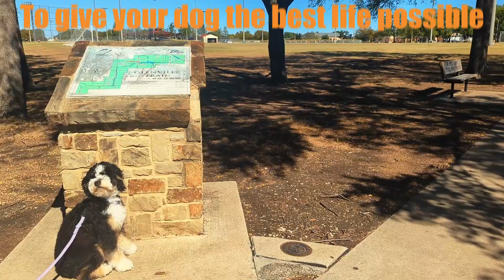Dog Training at Huffhines Park in Richardson TX with Suburban K9!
Jax is out training at the Huffhines Park in Richardson TX! Watch them focus on keeping the pup calm with people walking around everywhere.

If you need any help teaching your dogs their obedience commands or manners, we can help! Even if you are just looking to advance the training you have already done, Suburban K9 offers multiple training options to find the best option for you!

Looking for some Suburban K9 gear? All proceeds go toward our Gives Back Program to help people get the training that they need!